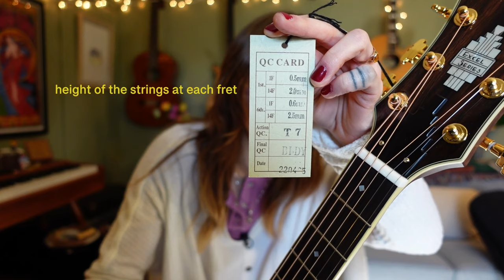I got sent a guitar in the mail!! | Unboxing D'Angelico Excel Gramercy Acoustic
I hope that if you're a new guitar player, or a someone like me who is on the smaller side, that you can feel confident playing this guitar if you so choose to purchase it. (guitar girlies - let's make talking about gear fun and not just for the boys!)

Thank you so much, D'Angelico for sending me this incredible new acoustic guitar. You'll be seeing me play this a lot in the future (and in the UK and EU this April with The Happy Fits D'Angelico did not ask me to make this video and I will not receive compensation for any purchases made.

🎸time stamps:
00:00 intro - my other D'Angelico Guitars
01:37 unboxing gig bag
02:15 a moment of gratitude
02:46 the big reveal
03:20 first impressions - headstock tag
04:02 first chords
04:58 mic test 1
05:18 impressed - cost to buy
06:21 mic test 2
08:06 pickup audio test
09:22 thoughts on tone
09:53 spec rundown
10:54 outro - thank you!!

subs: 1.1k

FAQ:
Where are you based? - Philadelphia, PA
How long have you been a professional musician? - 10 years
Favorite music? - Paramore, Grateful Dead, Bob Dylan, The Band, Feist, Joni Mitchell